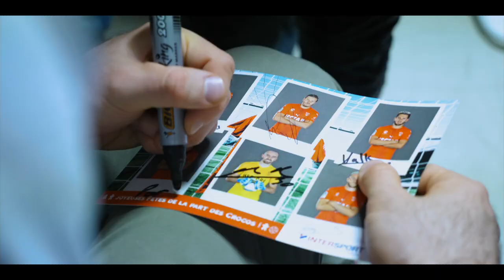Les Pères Noël Nîmois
Les enfants hospitalisés du CHU de Nîmes ne peuvent pas tous fêter Noël avec leurs familles. C'est pourquoi 6 joueurs du Nîmes Olympique (Paul Bernardoni, Anthony Briançon, Clément Depres, Gaëtan Paquiez, Renaud Ripart et Théo Valls) se sont déplacés jusqu'à eux, pour leur faire vivre une journée de Noël inoubliable.
Au programme, ouverture des cadeaux offerts par les joueurs et moments d'échange, pour le plus grand bonheur de chacun !